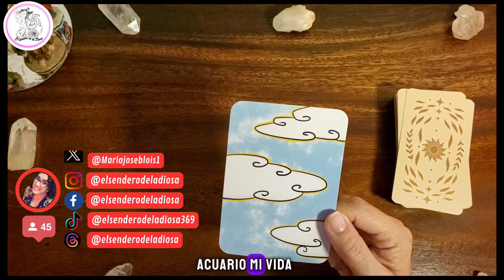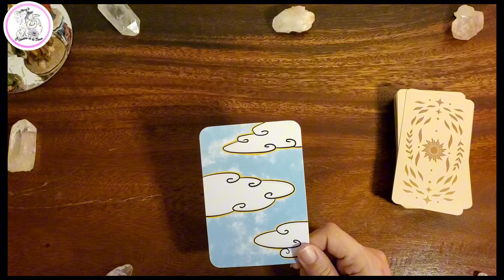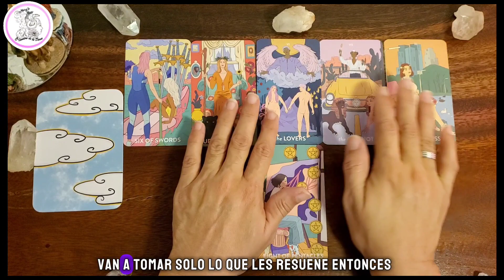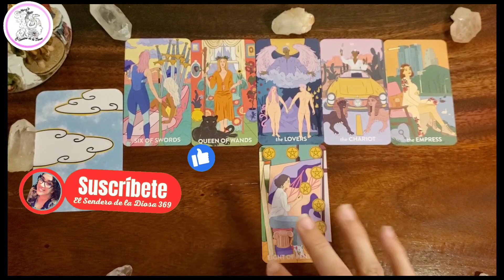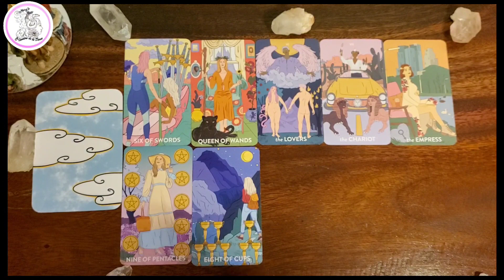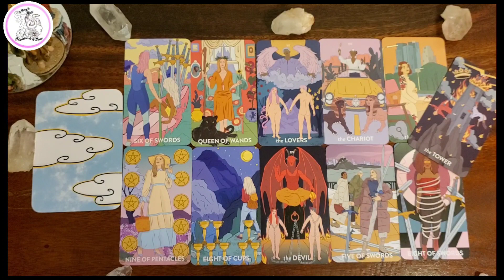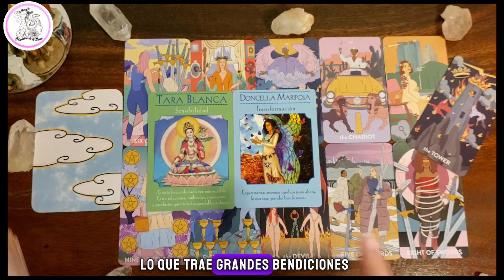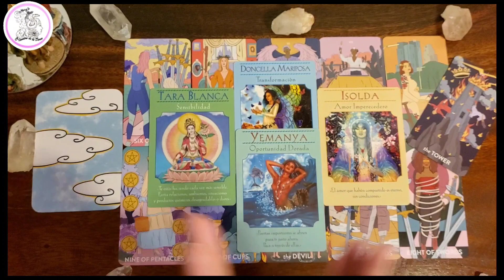ACUARIO ♒️ QUE TE ESTÁ DISTRAYENDO DE TUS OBJETIVOS?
Las Estampas de tiempos son las siguientes ⏰️

00:00 SALUDOS
00:19 MAZOS 📚
01:12 LECTURA 🔮

💰SI DESEAS COLABORAR CON EL CANAL PUEDES HACERLO A TRAVÉS DE PAYPAL Y WESTER UNION

Y SI PREFIERES POR WESTER UNION, ESCRIBEME PARA DARTE LOS DATOS A TRAVES DEL CORREO

✨️Estes es un canal que te ayudará en tus trabajos de sombras, en mejorar como persona. Lo que aqui te brindo es solo una mano amiga que podras sostener mientras caminas tu Sendero hacia tu Mejor versión.

Mis Lecturas son de forma intuitiva,   estaré a tu lado  aportando todo los conocimientos que he adquirido en más de 27 años trabajando crecimiento personal, si asi me lo permites.

🧵Threads

✖️ X